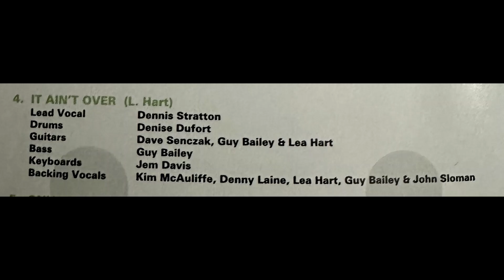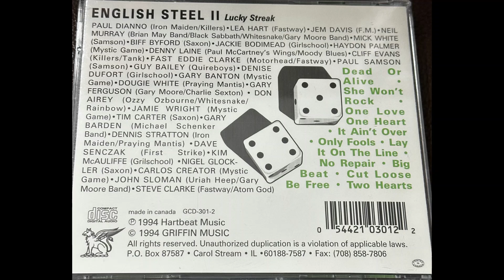It Ain't Over - English Steel II (Lucky Streak) - With Denny Laine on backing vocals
I do not claim to own any of this music and this channel is not monetized in any capacity. I am just posting this to make Denny Laine's music more accessible,  so everybody can hear how critical and influential his music is.

Track 4 from the album English Steel II - Lucky Streak. This was released in 1994 by Hartbeat Music + Griffin Music.

Lead vocal - Dennis Stratton
Drums - Denise Dufort
Guitars - Dave Senczak, Guy Bailey, Lea Hart
Bass - Guy Bailey
Keyboards - Jem Davis
Backing vocals - Kim McAuliffe, Denny Laine, Lea Hart, Guy Bailey, John Sloman